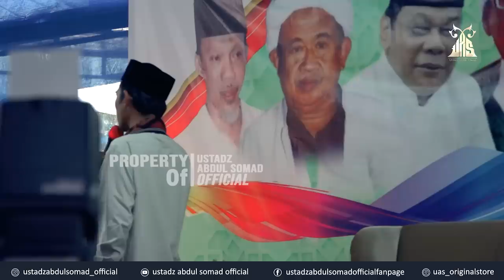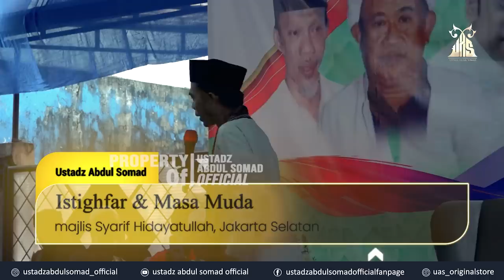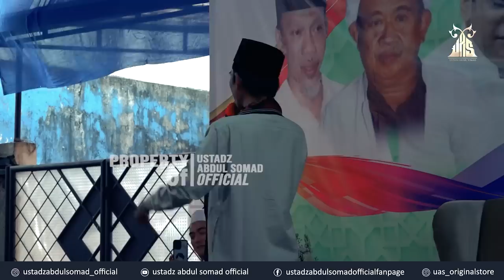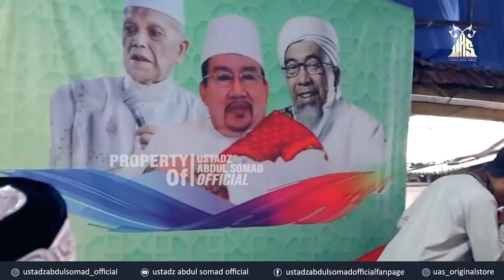Istighfar & Masa Muda | majlis Syarif Hidayatullah, Jakarta Selatan | Ustadz Abdul Somad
Mari salurkan donasi wakaf anda ke YAYASAN WAKAF HAJJAH ROHANA

melalui transfer ke rekening
No Rek : 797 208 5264
An. Yayasan Waqaf Hajjah Rohana Berbagi
Bank BSI (eks BSM)

Para penghafal Al-Qur’an dirumah Qur’an Hajjah Rohana binaan Ustadz Abdul Somad
YAYASAN PENDIDIKAN HAJJAH ROHANA

Yang ingin ikut berpartisipasi dapat mengirimkan donasinya ke:
a.n Yayasan Pendidikan Hajjah Rohana
Bank BSI (eks BNI Syariah)